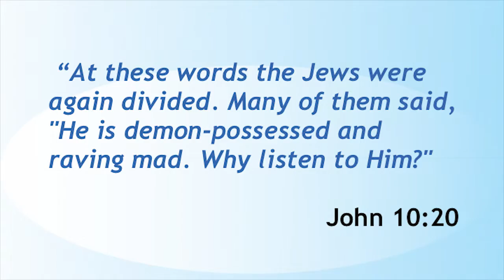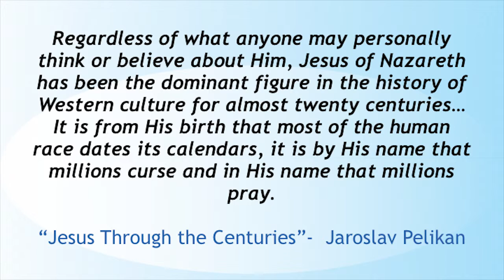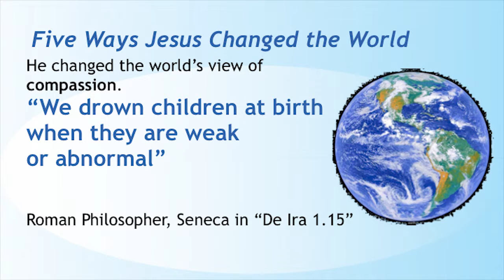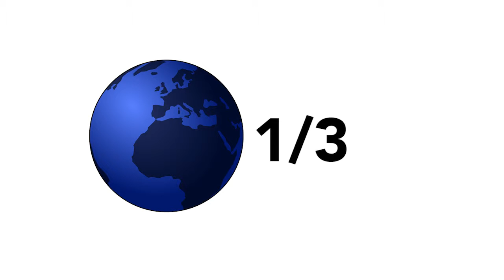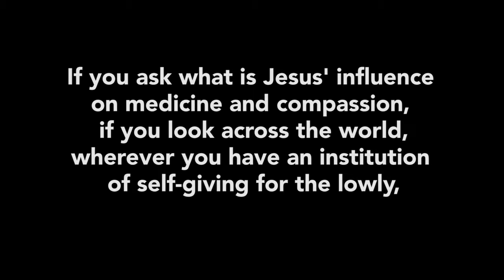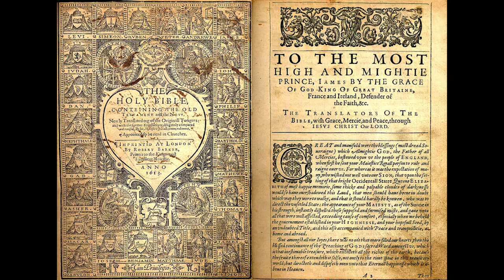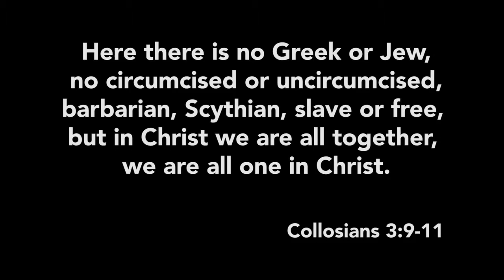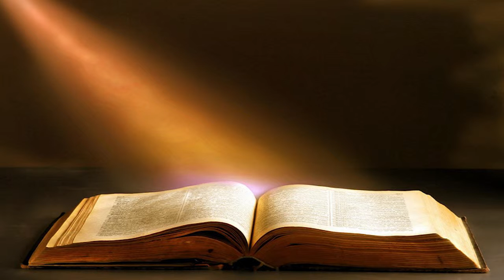(Part 2)Jeff Walling: Is it Stupid to Still Believe?